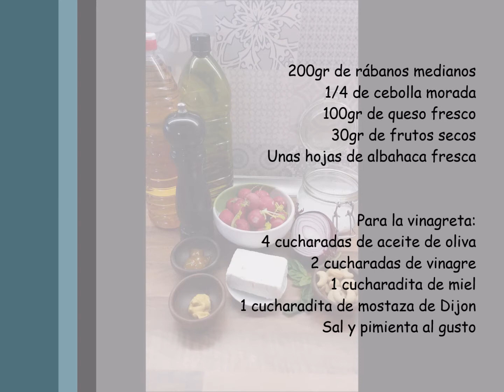Ensalada de rábano, queso fresco y frutos secos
El rábano sorprende por ser crujiente, fresco y con un sabor ligeramente picante y amargo. Se suele consumir crudo o encurtido en ensaladas y sándwiches, pero no significa que no se pueda saltear, rehogar, asar para ser usados en sopas, salsas, guarniciones, etc. Hoy lo usamos crudo en esta ensalada y lo acompañamos con queso fresco (como queso blanco o feta), frutos secos y cebolla morada que proporciona diferentes matices como dulces, picantes, ácidos... con una mezcla de texturas fascinante.

Receta
200gr de rábanos medianos
1/4 de cebolla morada
100gr de queso fresco  (como queso blanco o feta)
30gr de frutos secos
Unas hojas de albahaca fresca

Para la vinagreta:
4 cucharadas de aceite de oliva
2 cucharadas de vinagre
1 cucharadita de miel
1 cucharadita de mostaza de Dijon

Pelar y picar la cebolla en finas tiras. Introducir en un frasco con tapa. Poner todos los ingredientes de la vinagreta en el frasco y agitar enérgicamente hasta que estén bien mezclados. Dejar reposar para que se mezclen bien todos los sabores. Lavar y cortar los rábanos en láminas no demasiado finas. Cortar el queso en trozos pequeños y añadir a la ensaladera. Trocear un poco los frutos secos y juntar con el resto de ingredientes.  Picar las hojas de albahaca bien fino. Aliñar con la vinagreta. Mezclar bien todos los ingredientes. Incorporar las hojas de albahaca picadas y servir inmediatamente.